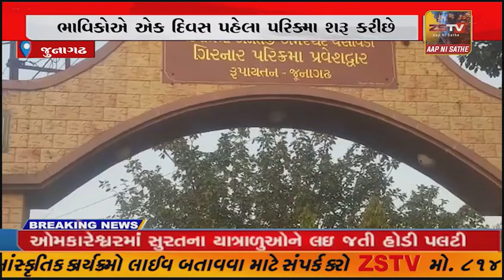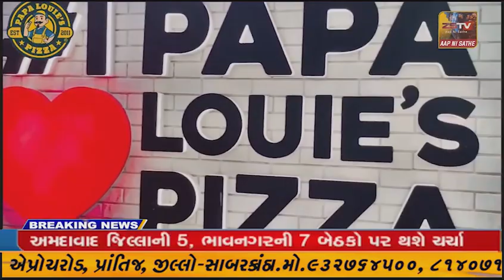જુનાગઢ લીલી પરિક્રમા નો વિધિવત ગત મદય રાત્રીથી શુભારંભ થયો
જુનાગઢ લીલી પરિક્રમા નો વિધિવત ગત મદય રાત્રીથી શુભારંભ થયો //ZSTVNEWS//